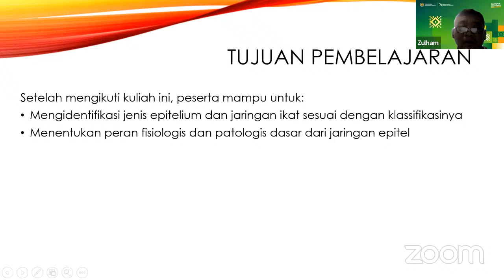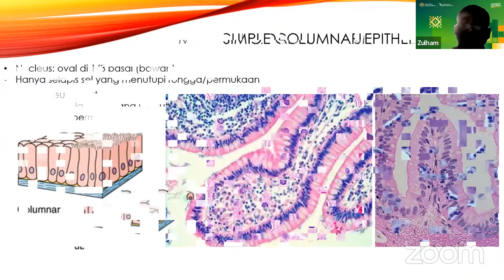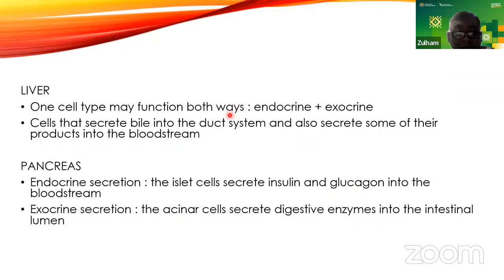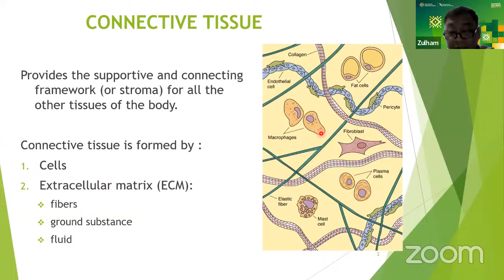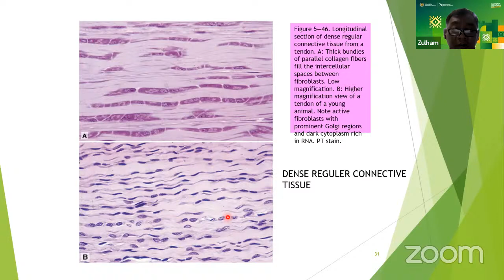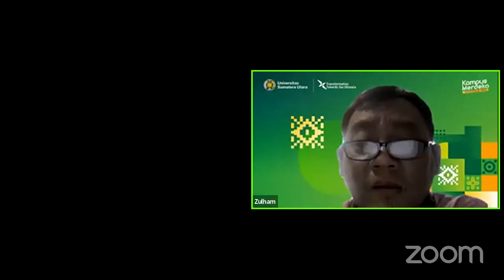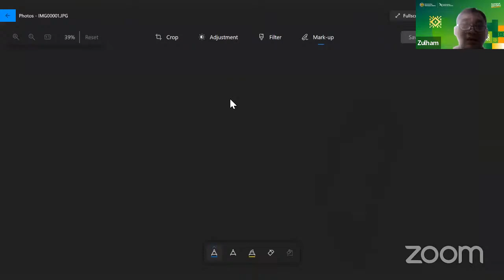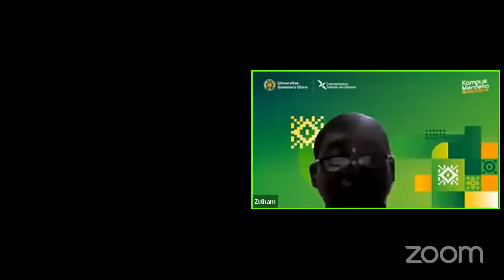Kuliah Histologi Dasar